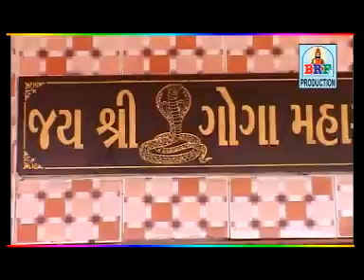Palasar No Gogo | Goga Vihat Vena Suno Sansaar | Gogaji Song | Hindu Devotional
Song : Palasar No Gogo
Album : Goga Vihat Vena Suno Sansaar
Singer : Viren Prajapati, Deval Bharwad
Music Label : Seven Soor

WATCH it, SHARE it, & Pls Don't Forget to Leave Some